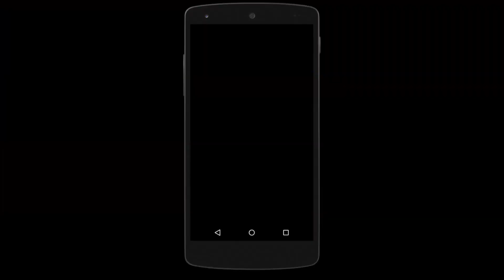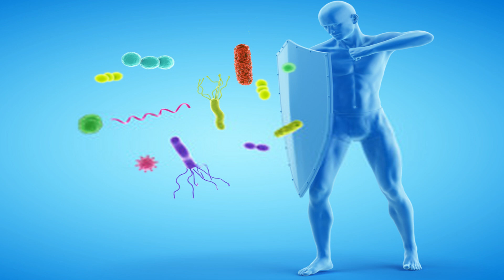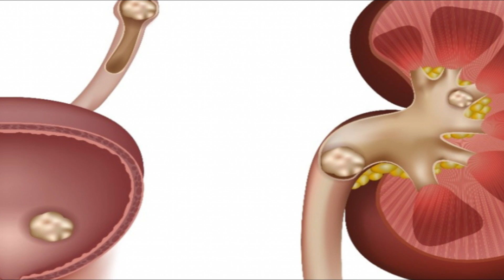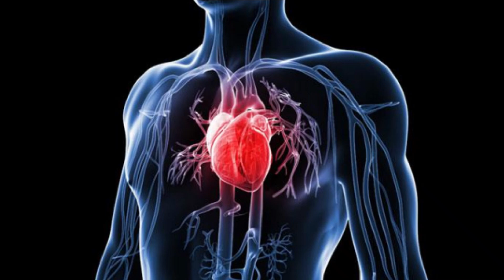ஆரஞ்சு பழங்கள் சாப்பிட்டால் சளி பிடிக்குமா? | why men should eat oranges?